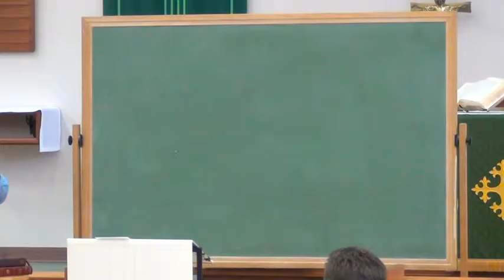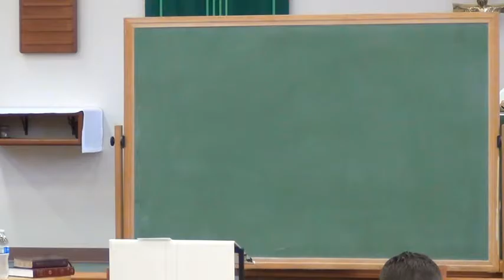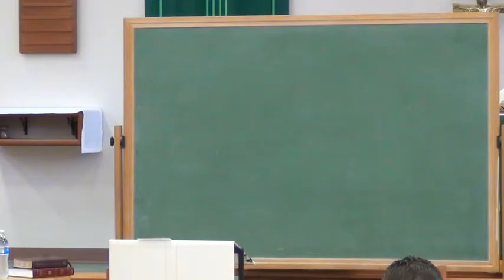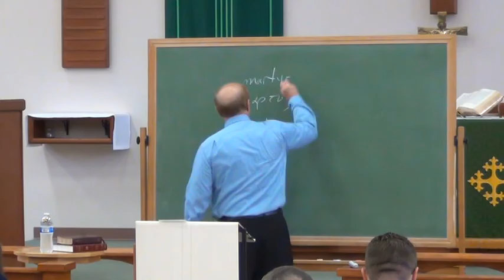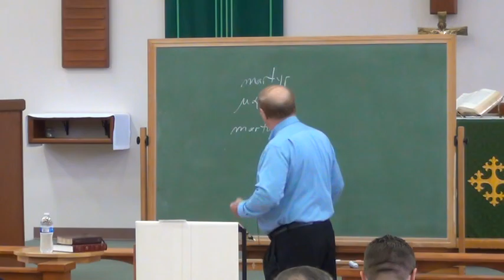2015 Lecture Series, 1of9